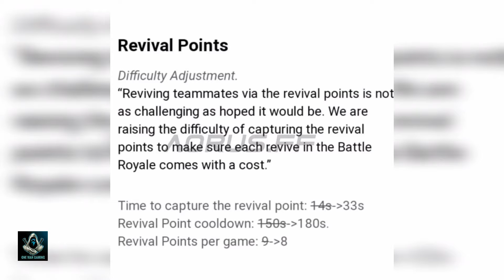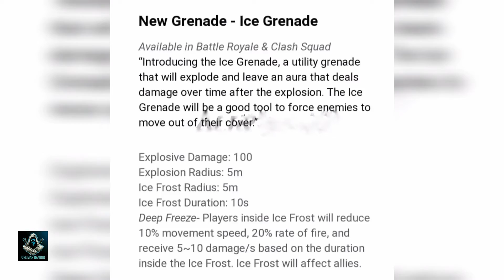RAMPAGE BUNDLE VANNEE!!! FREEFIRE UPDATES UPCOMING CHANGES IN FREEFIRE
NEWLY COMING FREEFIRE UPDATES AND OTHER MAJOR EVENTS AND ALSO NEW RAMPAGE BUNDLES.